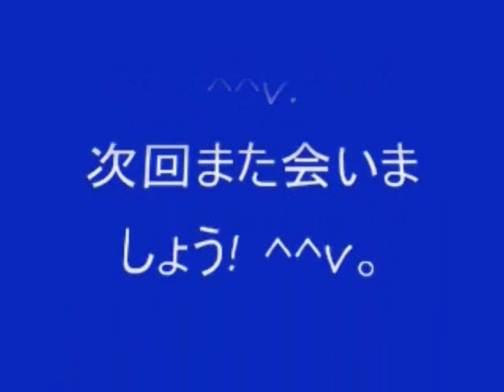No 6 Let's Play 007 Night Fire. 007 ナイト ファイア。 MrCedar31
PS2 映画 シネマ ゲーム 007 ナイト ファイア 実況。
PS2 Film game 007 Night Fire.